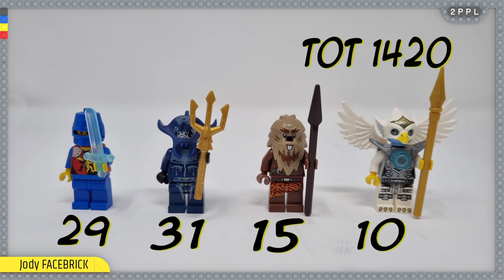MINIFIGURE DIARY DELUXE #012 - EAGLE PEOPLE - BEAVER PEOPLE - BLUE KNIGHTS - MANTA WARRIORS